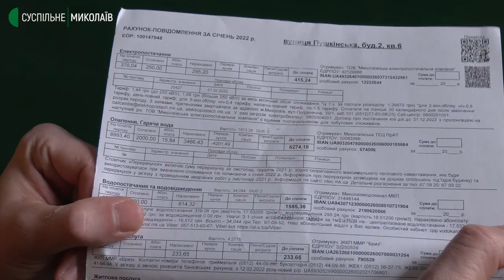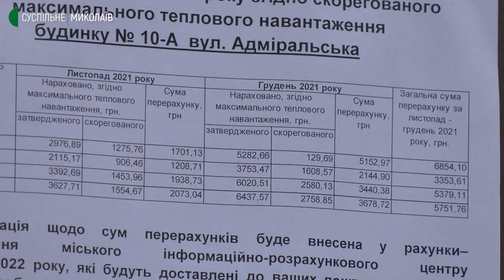Абоненти Миколаївської ТЕЦ залишилися незадоволені цифрами у платіжках після перерахунку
У приватному акціонерному товаристві "Миколаївська теплоелектроцентраль" перерахували рахунки за тепло абонентам, які не мають лічильників. Після перерахунку за листопад та грудень 2021 року абонентам потрібно буде сплатити майже на 40 відсотків менше. Але цифри не влаштовують жителів будинків за адресами Пушкінська, 2 та Адміральська, 10. Частина абонентів хочуть перейти на індивідуальне опалення.

Автори: Ольга Руда, Олександр Гресь, оператори: Олександр Пан, Василь Філімон.